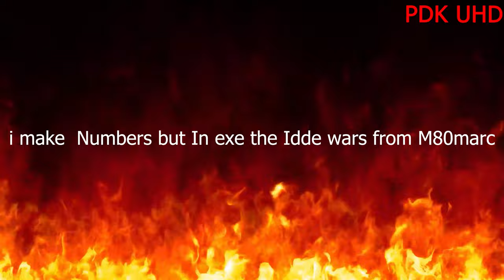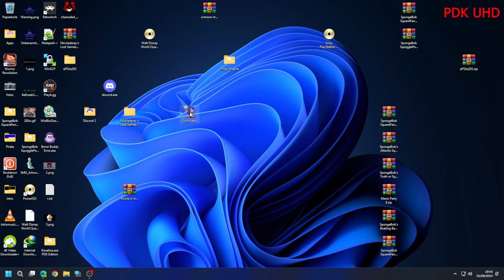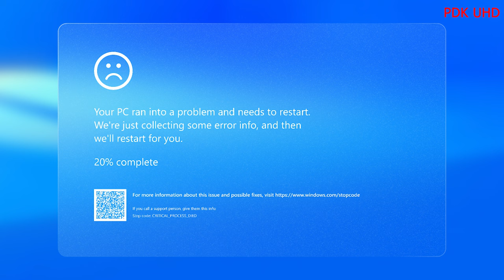a normally Sonic 3 & Knuckles Game but different.mp4